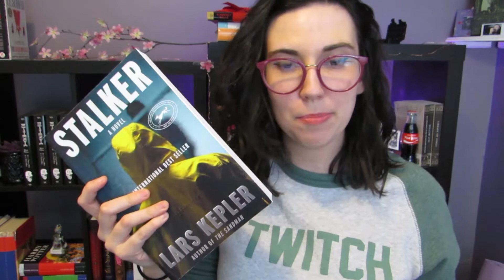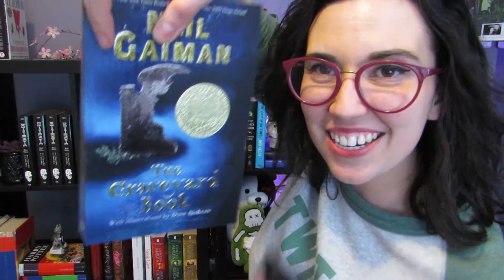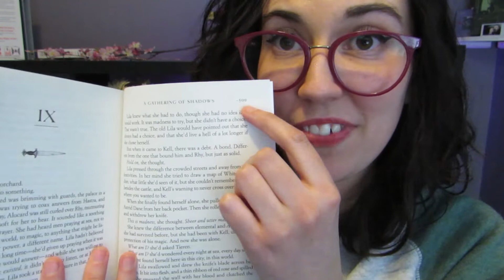Do I Have That Book Challenge?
Had so much fun recording this video! Let me know if you'd like to see more like this!